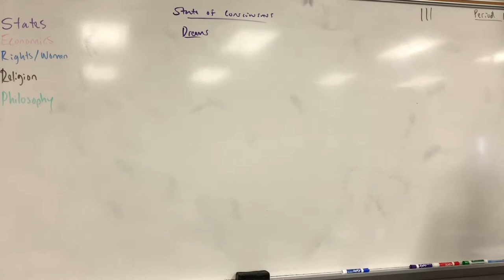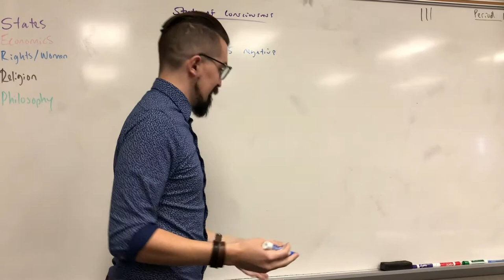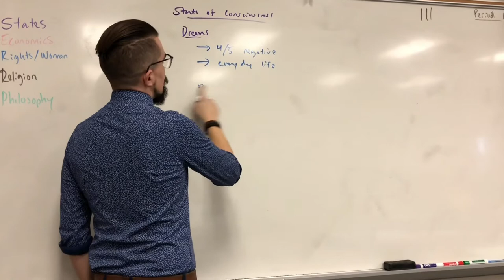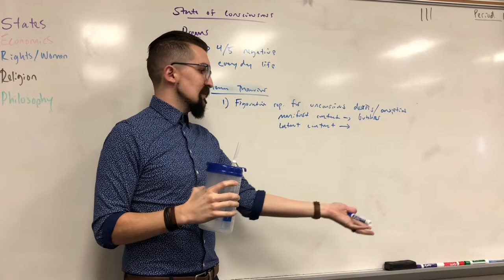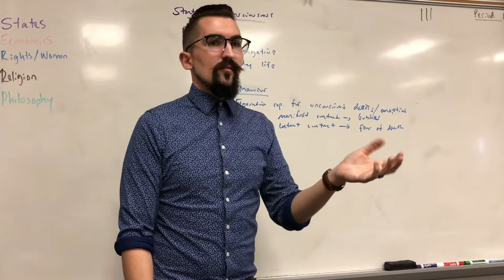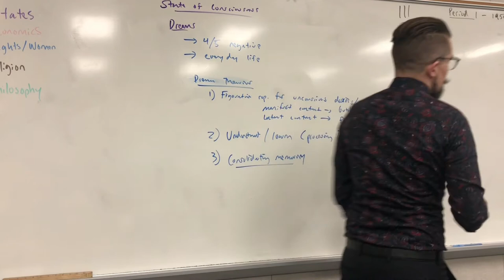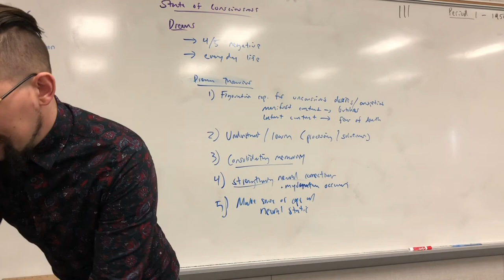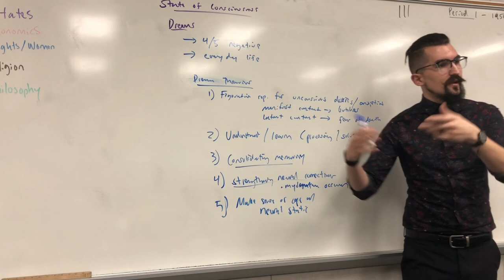AP Psychology - Units 2.9 - Sleep & Dreaming - Part II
0:20 - Dreams
10:57 – Dream Theories